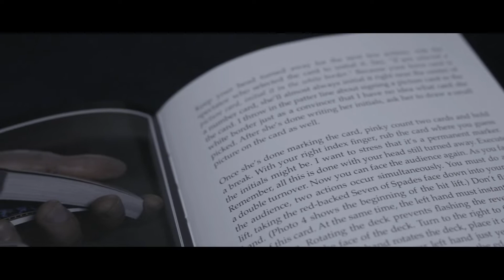Game Changer by Jason Ladanye